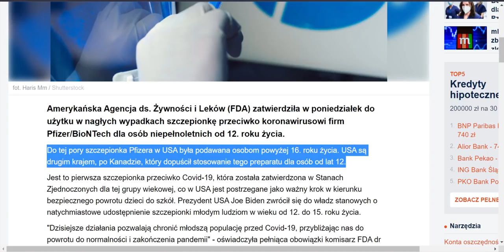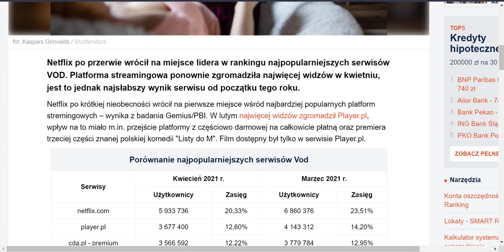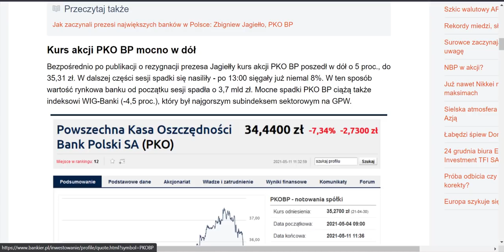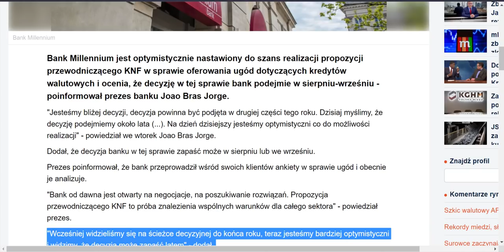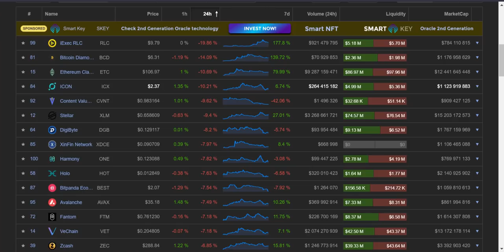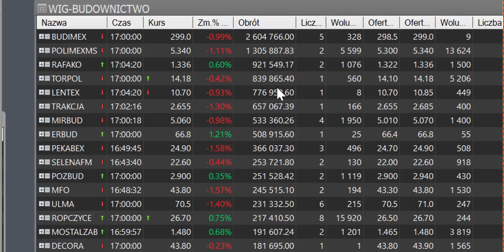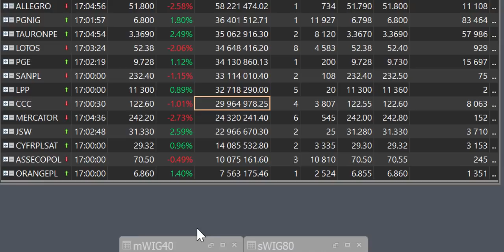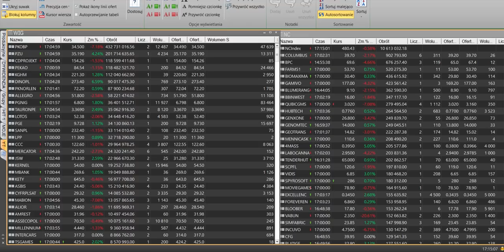PKOBP Zalicza mocny spadek po odejściu Prezesa Banku Słabość rynków zagranicznych odbija się na GPW!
Złoto i Srebro boczniak czy przerodzi się to w coś więcej?
Wig20, mWiG40, sWiG80 Wzrosty !
PKOBP liderem Obrotów na GPW!

Dolar, Euro, Frank, Funt Spadki - co zrobi złotówka?

BITCOIN poniżej 57 000 $ czy to zapowiedź czegoś ciekawego? Indeks strachu chciwość czy to dobry moment na zakupy kryptowalut?

Dostęp do IPO z USA i rynków zagranicznych. 👍 Dostęp do ciekawych giełd np. Rosja, Turcja itd. Prosta i szybka rejestracja 🔴

Jeśli Cenisz to co robię i chcesz Wspierać moją Pracę to poniżej jedna z możliwości aby to uczynić 💚